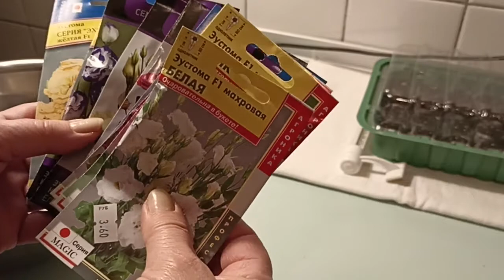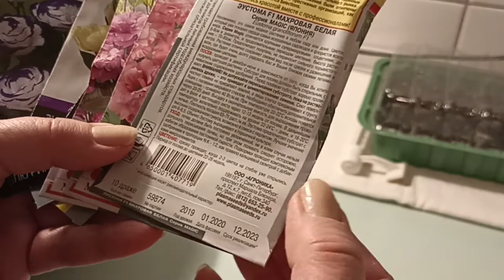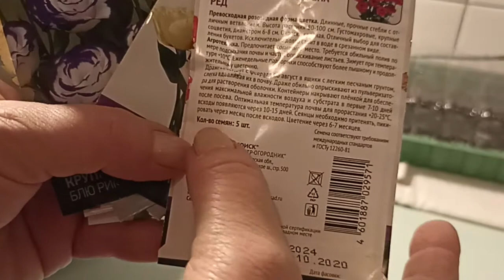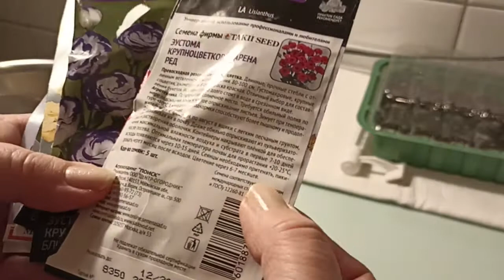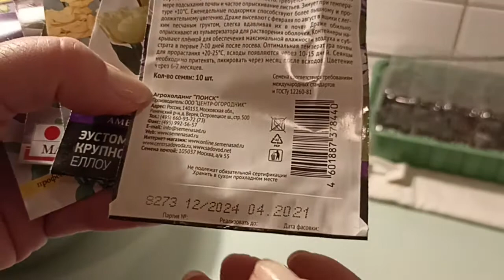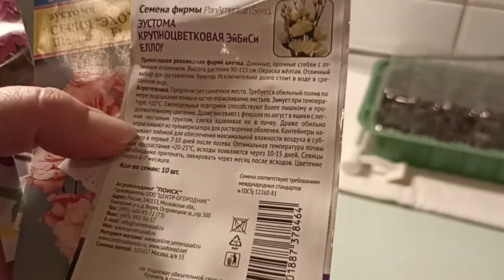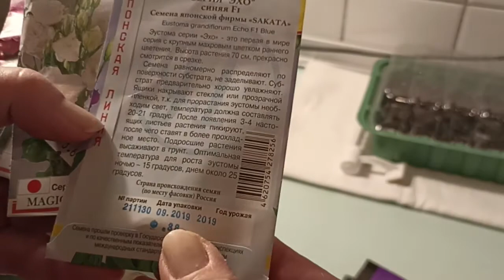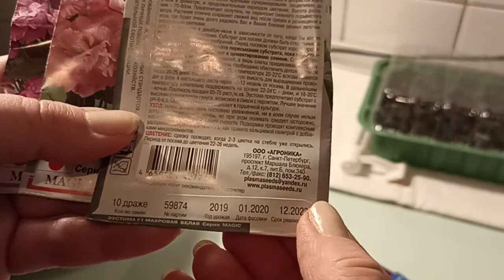Эустома уже посеяна . Лизиантус . Eustoma .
В этом году я эустому посеяла пораньше . Сеять буду поэтапно , возможно она зацветёт тоже пораньше и цветение будет растянутым . Подготовка семян и остальных принадлежностей .